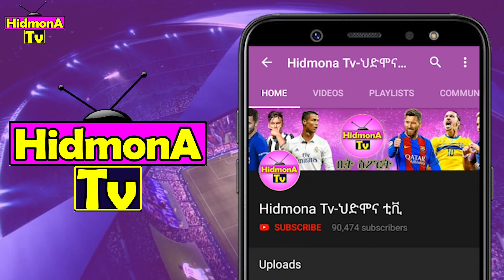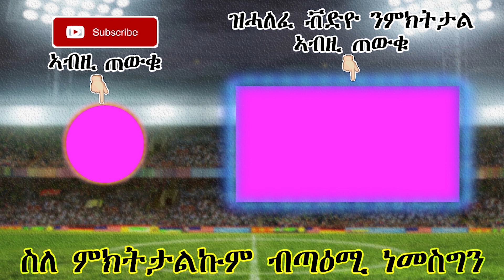ብሉጻት ዓለም ክባሃሉ ቅድሚት ይስርዑ-02/08/2019